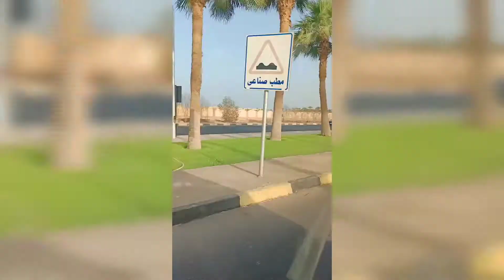Road trip at di inaasahan makita